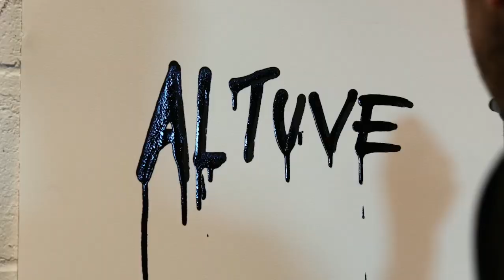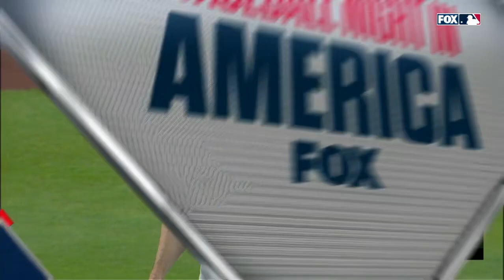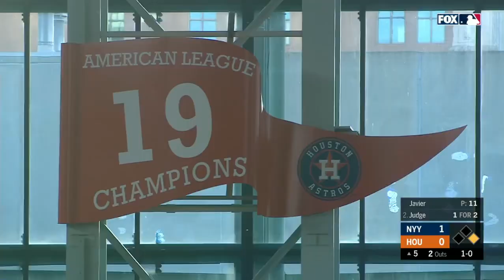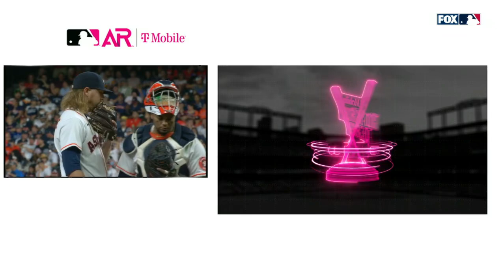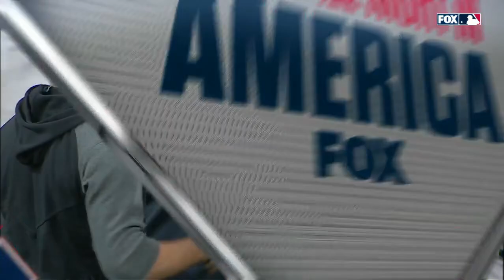Yankees vs Astros (7-10-2021)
FOX's Baseball Night in America had a telecast of Gerrit Cole and the New York Yankees and Zack Greinke and the Houston Astros July 10, 2021. Joe Davis and Tom Verducci were in the booth for it.